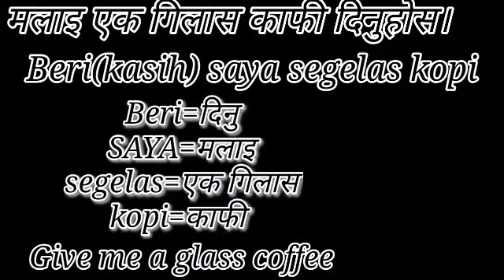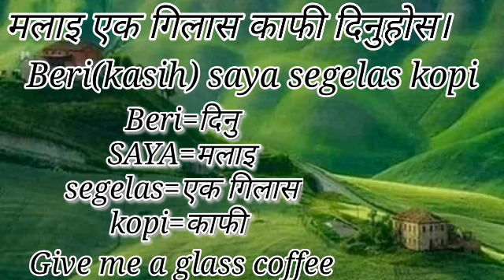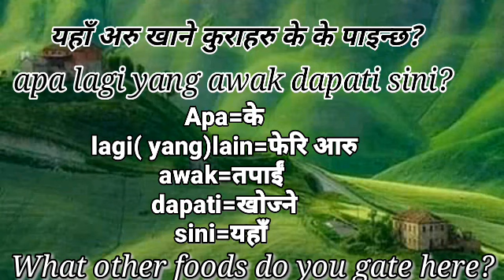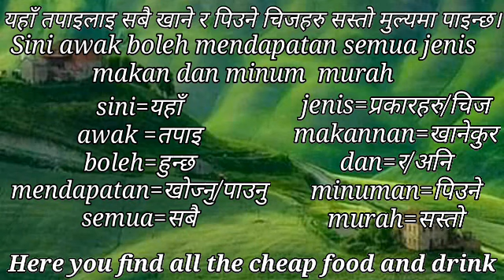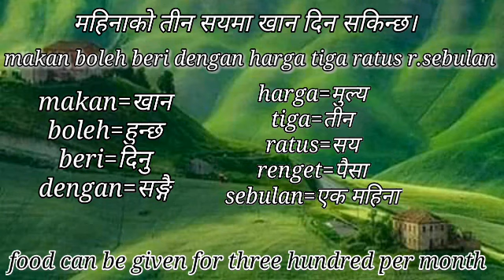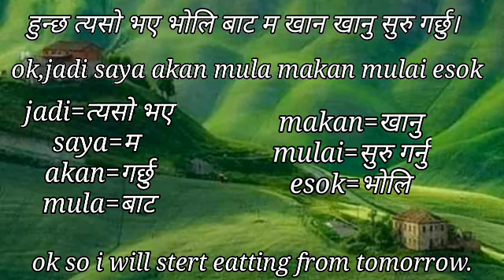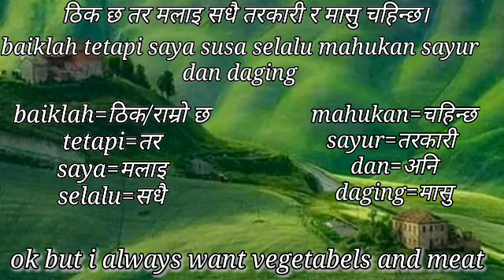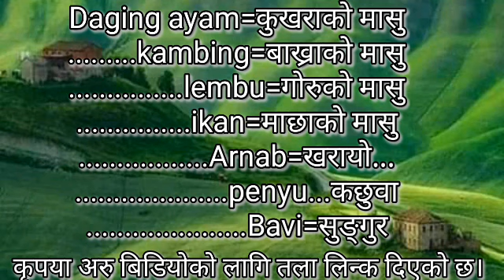Nepali malaysia English mix language translate (नेपाली मलेसिया अङ्ग्रेजी भाषा सिकयात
Through this video, as many Nepali brothers and sisters are working in Malaysia, and so that you do not have any problem with the language, I have made this YouTube channel by translating the Malaysian language into Nepali for various activities. I hope you will like the video. For other videos, please click on the link provided.
Nepali malaysia bhasa
#Nepali to malaysia language
##Nepali male into english language
Text=Yunish tamang
Chenal name=Yunish creation
this video no copyright